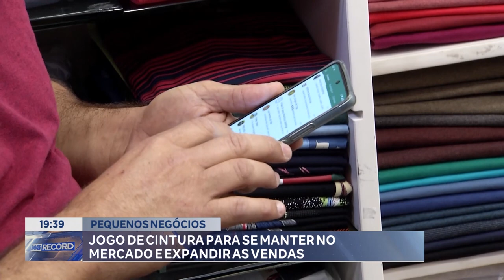Pequenos Negócios: Jogo de Cintura para se manter no Mercado e Expandir as Vendas.